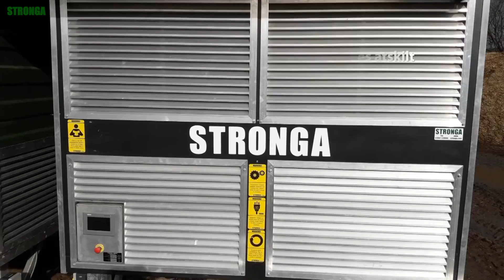Flisfyrkjel-brensel – Tørket biomasse av trevirke med Stronga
Med to FlowDrya-enheter plassert side om side, er denne i stand til å lage brensel til flisfyrkjel for å forbedre lønnsomheten i biomassevirksomheten.

Med to uavhengig drivende flisetørkere kan denne kunden tørke forskjellige fraksjoner samtidig og holde dem atskilt, slik at forskjellige fraksjoner kan tørkes ned til forskjellige fuktighetsinnhold.

På den ene siden tørker klienten en lavkompatert, delvis kompostert våt biomasse for fliskokeren på stedet. På den andre siden tørker han fliser av høyere kvalitet som deretter selges videre som briketter til en premiumpris. Tørkeprosessen er svært effektiv med FlowDrya-enheter plassert nær våtflisen og briketteringsmaskinen; arbeidskraft og håndteringskostnader er lave, mens det intelligente tørkesystemet for flis gir tørr produksjon av høy kvalitet, hver eneste gang.

Oppdag fordelene med dualitet med Stronga-flis-tørkesystemet:

• Tørkingens dobbelhet - to forskjellige fraksjoner kan tørkes samtidig ned til forskjellige fuktighetsinnhold;
• Massivt tørkegulv på 60m², som gir høyeste gjennomstrømning med optimal flyt;
• Tørketrommel med høy effekt som er rimelig å kjøpe og bruke;
• Allsidig tørketrommel til et bredt spekter av treaktige biomassefraksjoner fra lav til høy kvalitet flisfyrkjele-brennstoff;
• Intelligente PLC-systemer og brukervennlige berøringsskjermkontroller, konfigurert for optimalt fuktighetsinnhold;
• Enkelt, pålitelig flisetørkegulv uten belter, kjeder eller tannhjul og svært få bevegelige deler;
• Modulær, monokok, lett utvidbar flisetørker, plassert nær ditt flislager;
• Lavt termisk og elektrisk forbruk av optimal synkroniserte komponenter;
• PulseWave™ omrøring på tørkegulvet gir jevnt fuktighetsinnhold;
• Ferdigmontert flisetørker, klar til å plugges i og brukes umiddelbart etter igangkjøring.

I flyktige markeder der verdien av å tørke en biomassefraksjon kan endres, trenger du fleksibelt tørkeutstyr som raskt kan tilpasse seg nye markedsforhold, samtidig som det gir muligheten til å tørke flere fraksjoner samtidig.

I mellomtiden nyter treaktige biomassevirksomheter uavhengigheten av å eie et helt mobilt, plug and play-flis-tørkesystem som tilbyr kompromissløs robusthet og pålitelighet.

Er du interessert i å tørke en biomassefraksjon basert på flis som ligner den som er vist i videoen?